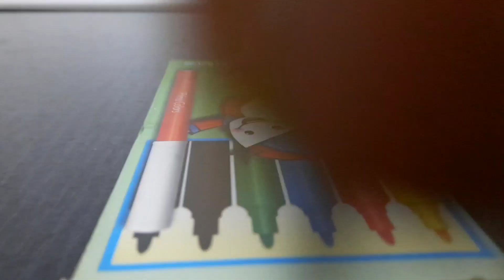Fast and tingly tapping and scratching in 1 min without plan ~ lots of camera taps ~ LOFI 💤😴🖇️💅💤💤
Hi everyone 🙌
use earphones for the best experience🎧